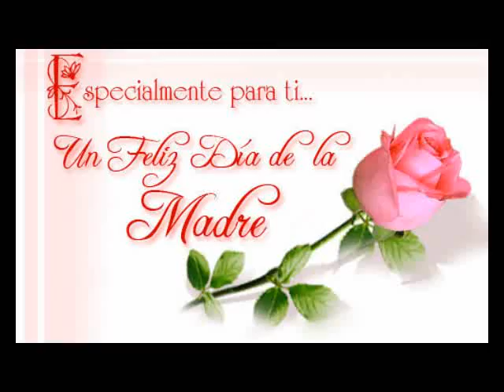feliz dia de las madres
felicidades madrecitas q diosito me las bendiga hoy y siempre.